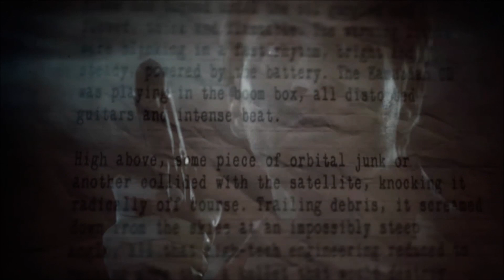Could Alan Wake Become A PS5 Exclusive??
Double-Barrel Gaming is your source for the Hottest Gaming News, Reviews and Opinions by Mr BoomStick XL.

If you are enjoying the content & want to support Double Barrel Gaming, become a Pateron member:

Hit ME Up On:
Xbox LIVE: Mr BoomStick XL
PSN: MrBooMStickXL
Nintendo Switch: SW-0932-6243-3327